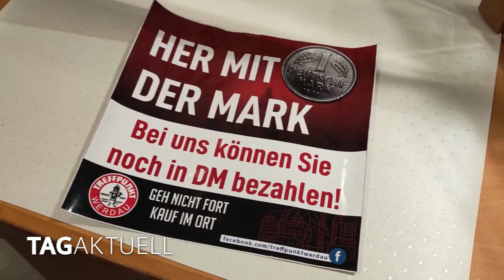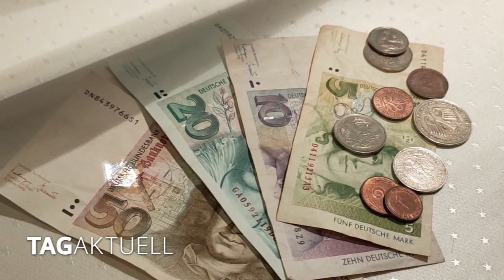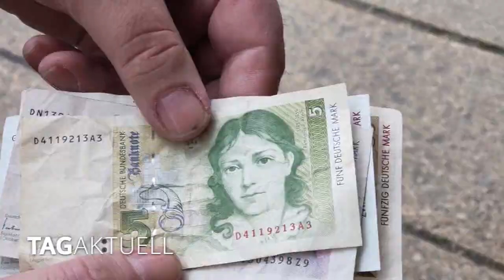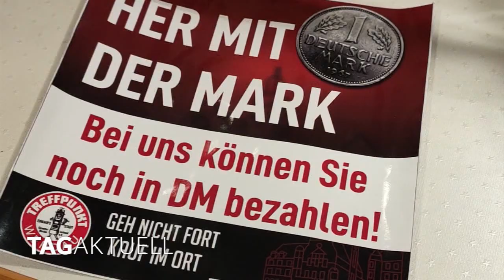Einkaufen mit D-Mark in Werdau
Was war es für eine Freude als 1989 mit dem Fall der Mauer Deutschland wieder ein geeintes Land wurde.

Ab dem 1.7.1990 gab es dann das einheitliche Zahlungsmittel - die D-Mark.

Aber damit nicht genug – am 1. Januar 2002 wurde dann der Euro eingeführt.

Es folgte der Umtausch der D-Mark in die neue Währung.

Trotzdem sind noch jede Menge Münzen oder D-Mark Scheine im Umlauf.

Erfahren Sie mehr darüber im folgenden Beitrag.